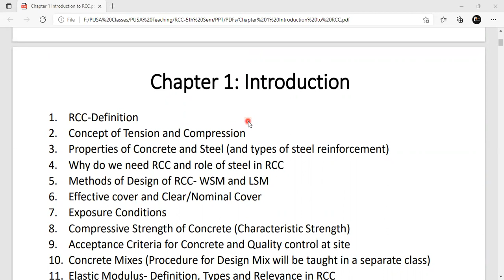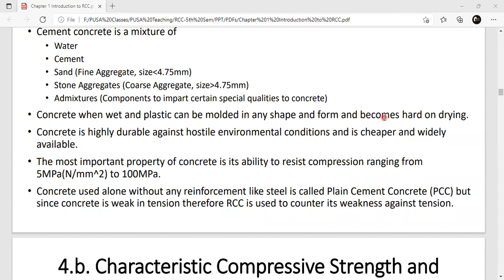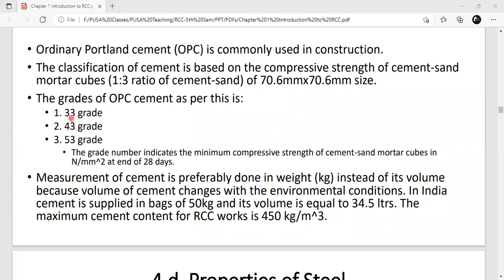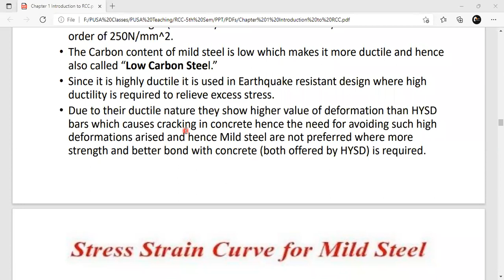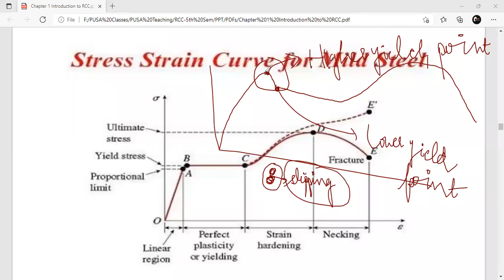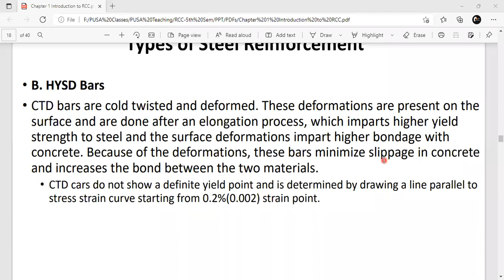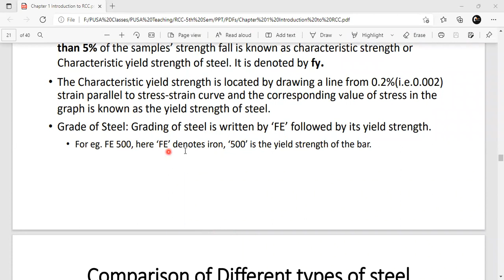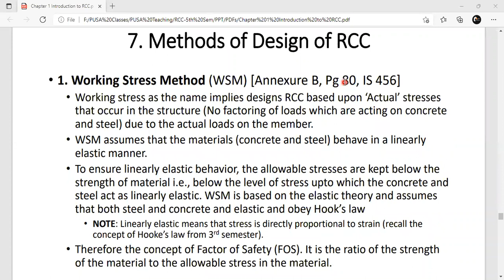Revision Class 01